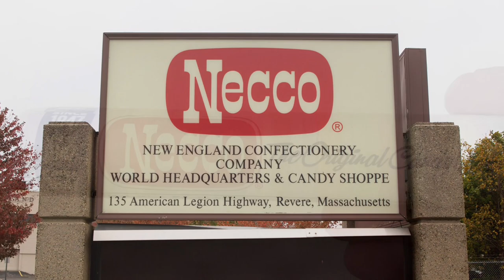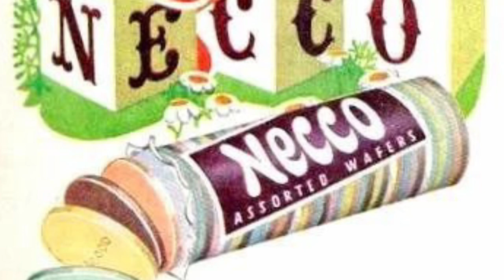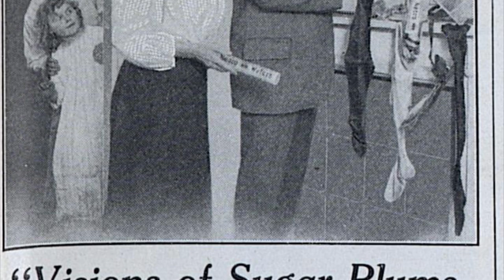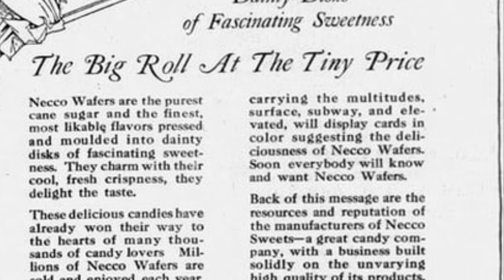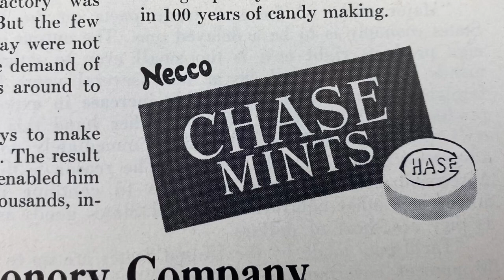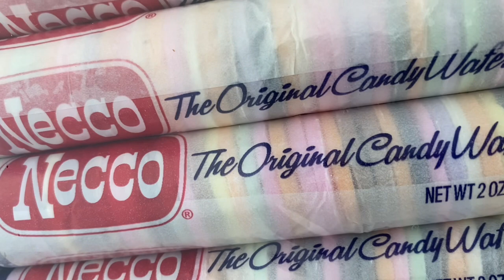Mystery of the Lost Necco Wafer Flavor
Necco Wafers. Whether you love or loathe them, they have existed for multiple generations and centuries.
With all that time, things were bound to become a mystery. One mystery that has never been looked into is the lost ninth Necco wafer flavor.

Root Beer?
“Drywall” (insert laugh track here)

Join DJ Glowing Ice as he takes on this mystery and solves it and explains what this lost mystery flavor was.